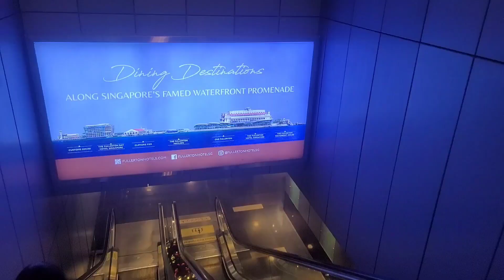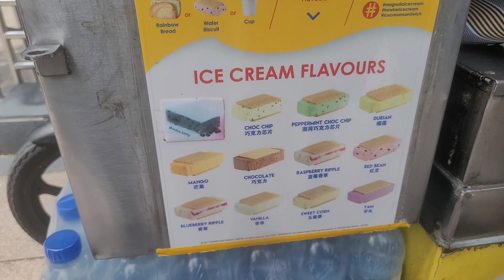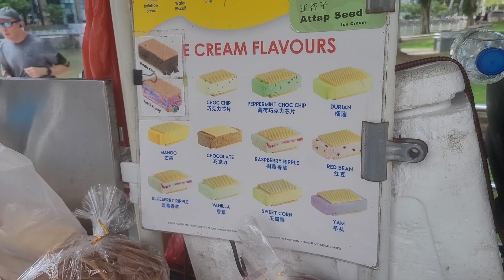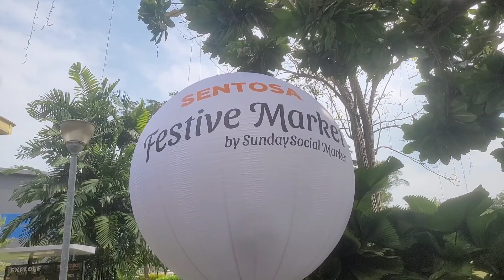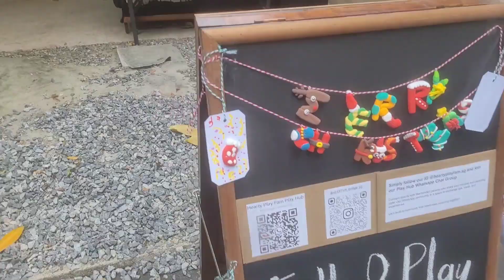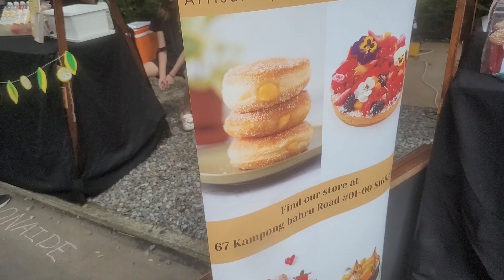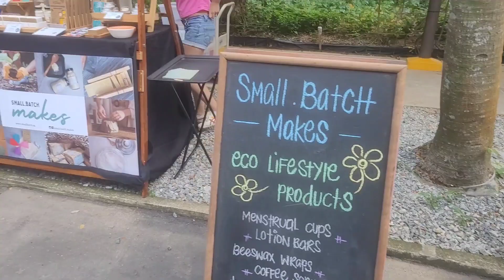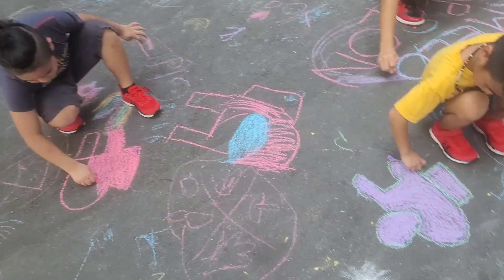Walking Through The Fullerton Hotel. Jubilee Walk and Festival Market. Singapore 🇸🇬